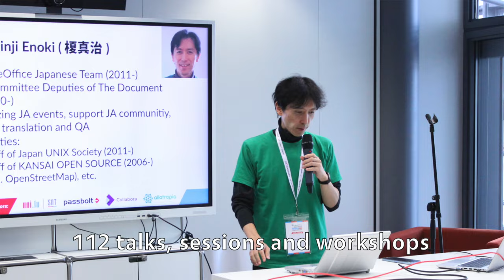LibreOffice Conference 2024 – Quick recap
A quick look back at the LibreOffice and Open Source Conference 2024, which took place in Luxembourg from 10 - 12 October.

LibreOffice is a free and private office suite, the successor project to OpenOffice.